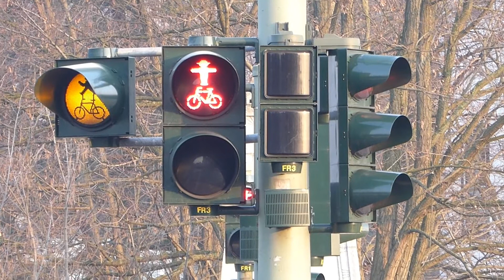Siemens LED Fußgänger/Fahrrad Ø300 und Schutzblinker Ø300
All my pictures on Flickr: Ampelfreund